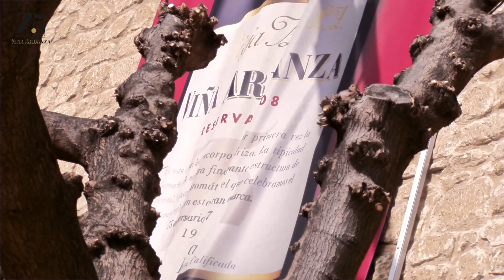Making-of decoración 75 aniversario de Viña Ardanza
No todos los años se cumplen 75 vendimias. Así que, para celebrar este aniversario de Viña Ardanza, hemos vestido nuestra bodega como merece la ocasión. En el exterior, con una lona gigante conmemorativa visible a muchos metros de distancia. Así fue su colocación.